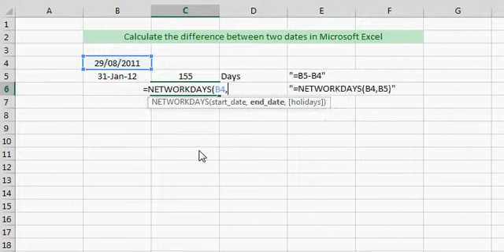Calculate the difference between two dates in Microsoft Excel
How many days are there between two dates in Microsoft Excel. This includes working out the DateDiff or Date Difference with working/business day calculations.